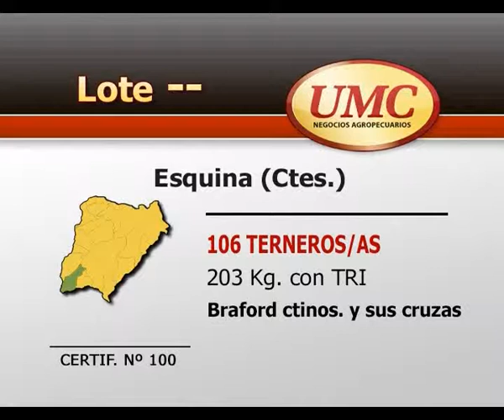UMC 07 10 14 CERTIF 100